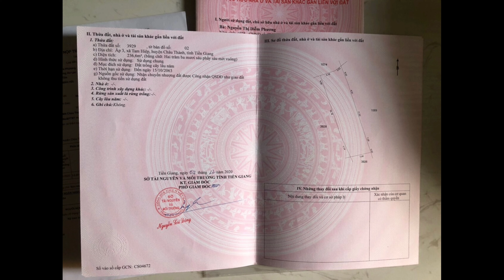MS:342 Đại dịch Codvit chủ bán gấp đất, Vi trí đẹp, THỔ CƯ 150M2